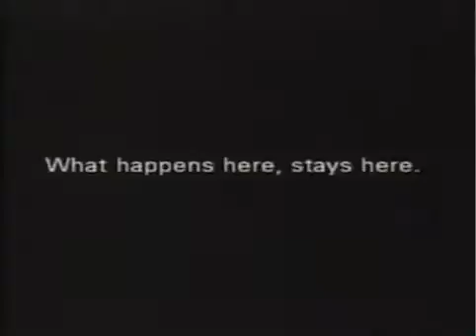We Going Down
Funny Vegas Commercial